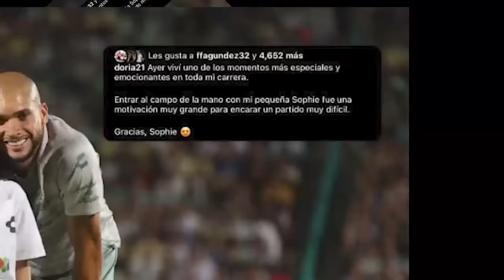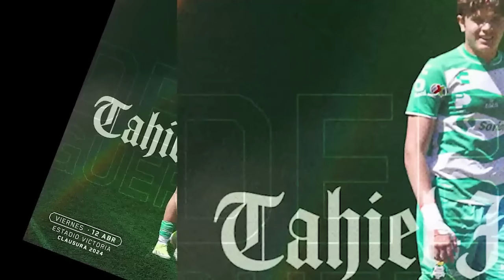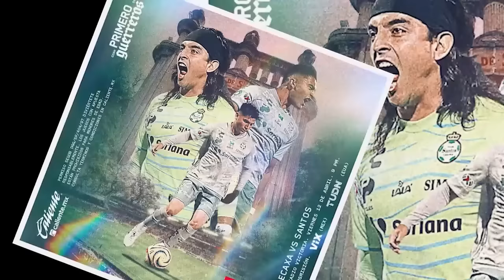🔥🟢 ANALISIS NUEVA ALINEACION DE MEXICO VS HONDURAS! VASCO ROMPE EL SILENCIO Y MANDA MENSAJE!